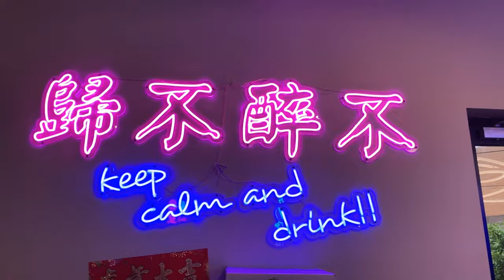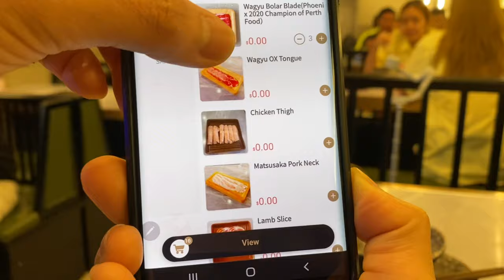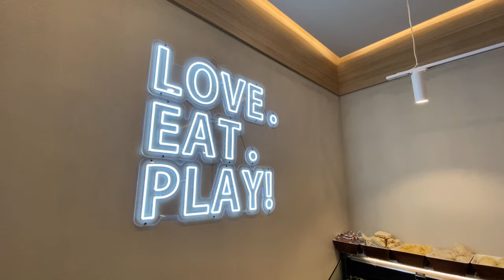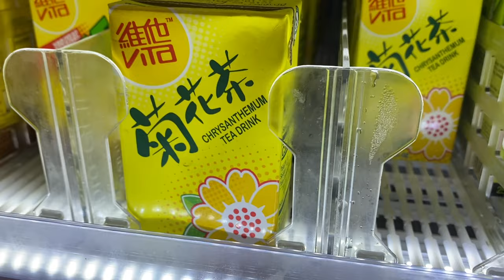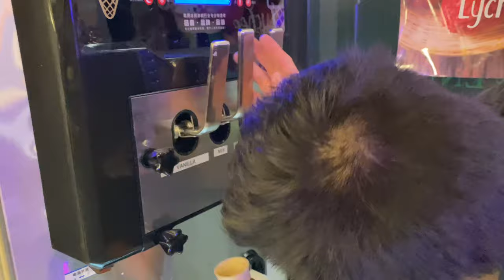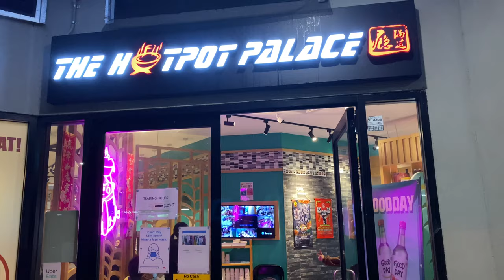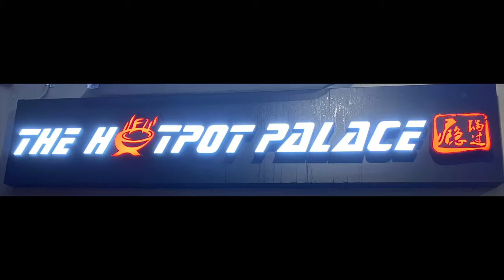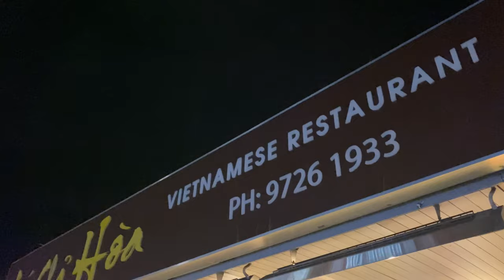AMAZING HOTPOT BUFFET IN SYDNEY | Episode 6 | Joseph and Romina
Restaurant: The Hotpot Palace
Location: Shop 1/45-47 Peel St, Canley Heights NSW 2166